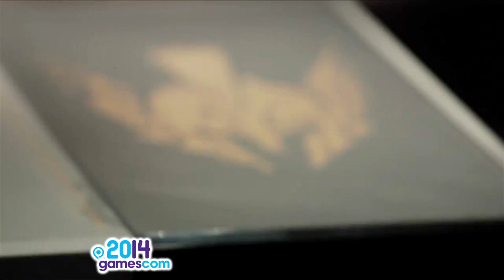Gamescom 2014 (Resumen de lo mejor)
Resumen de lo mejor de la convención de videojuegos más grande del mundo. Para ver todos los trailers completos date una vuelta

• Quantum Break
• Driveclub
• Little Big Planet 3
• Bloodborne
• Journey
• Tearaway Unfolded
• Destiny
• Metal Gear Solid V: The Phantom Pain
• Silent Hills
• Rime
• Wild
• World of Warcraft: Warlords of Draenor
• Titanfall
• Alien Isolation
• Shadow Realms
• Battlefield Hardline
• Until Dawn
• Sunset Overdrive